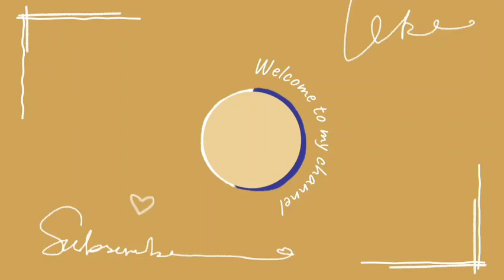Adventures with Mrs Pee